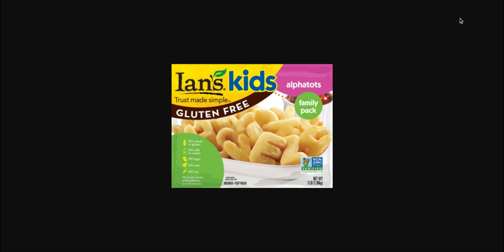Lunch at the Pancettas